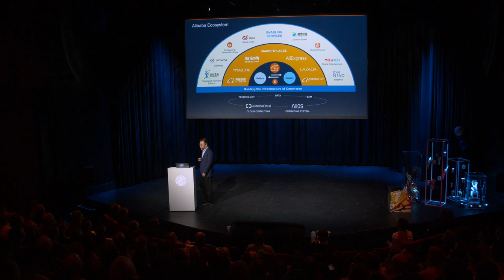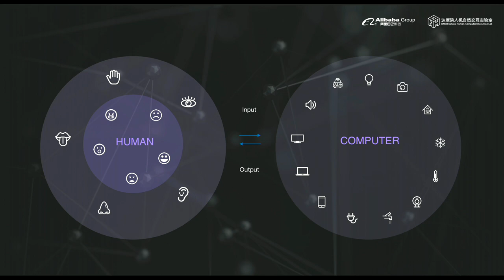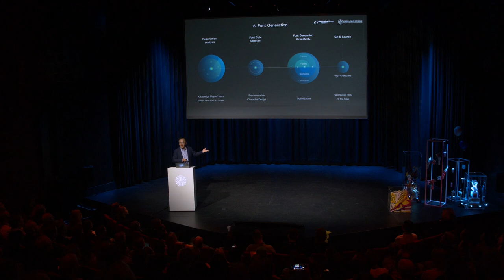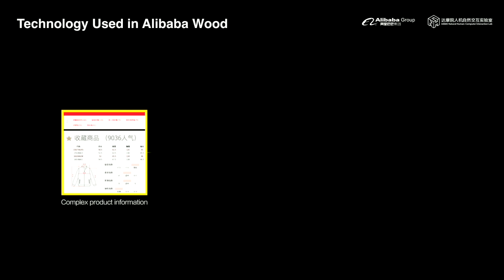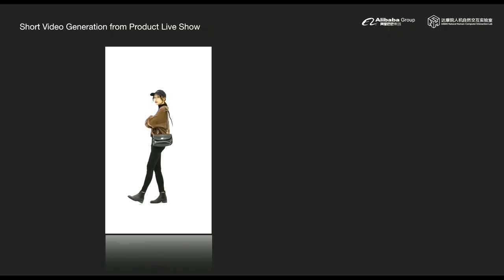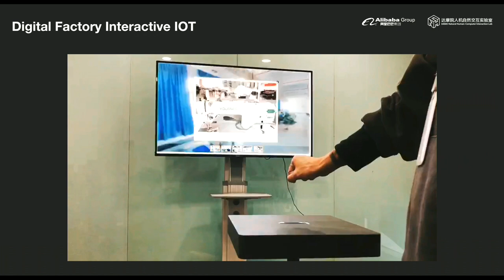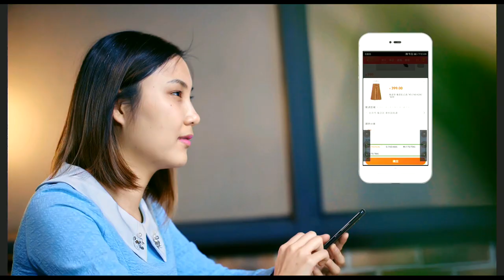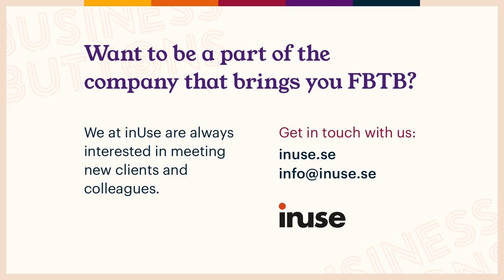Paul Fu – AI Design and the Future of Experience Design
Paul Fu's talk on From Business to Buttons, on May 3 2019 in Stockholm. From Business to Buttons is the meeting place for everyone who wants hands-on advice on how to generate business value by creating great user experiences.